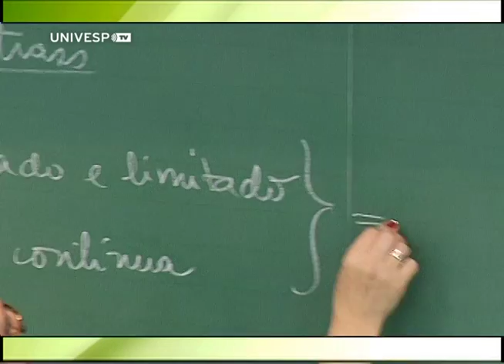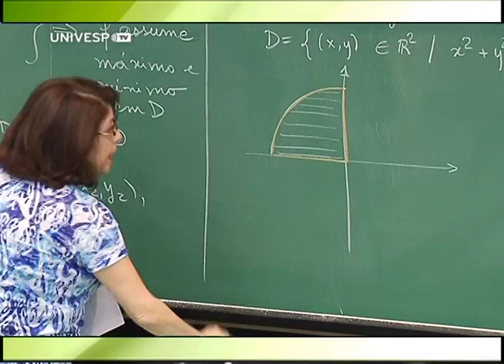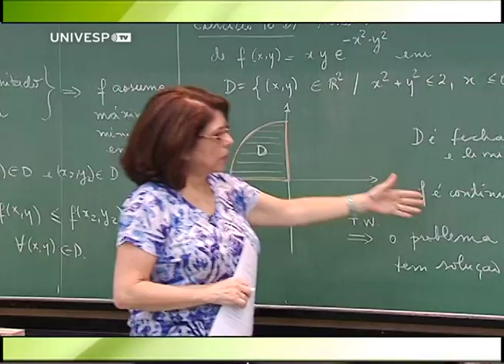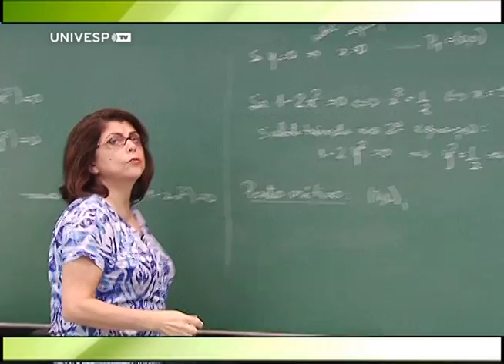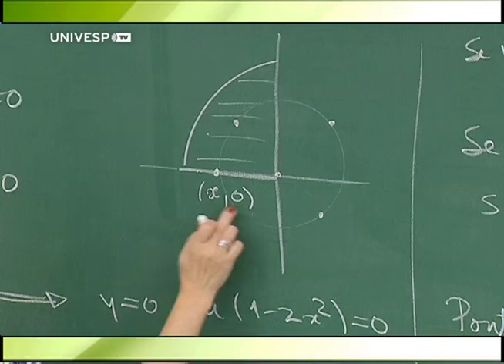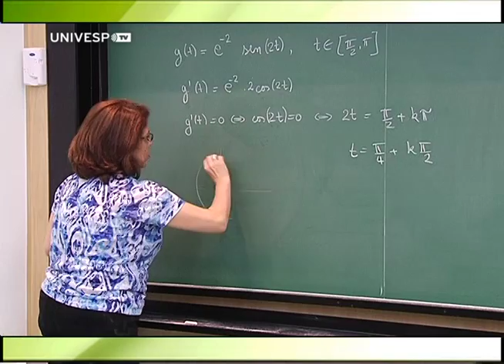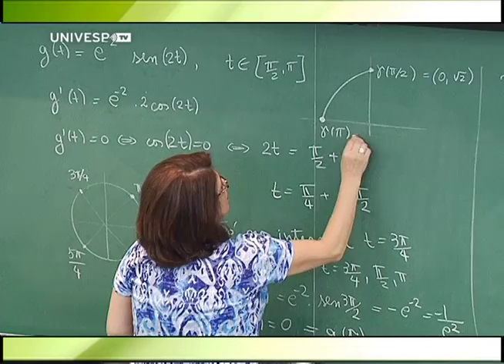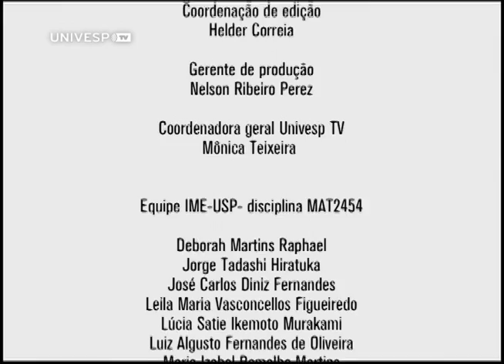Cálculo II - Aula 20 - Parte 1 - Máximos e mínimos. Multiplicadores de Lagrange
Nesta aula, a professora Martha Salermo Monteiro, do Instituto de Matemática e Estatística da USP, resolve um exercício sobre máximos e mínimos de funções de 2 variáveis, usando o Teorema de Weierstrass na argumentação.